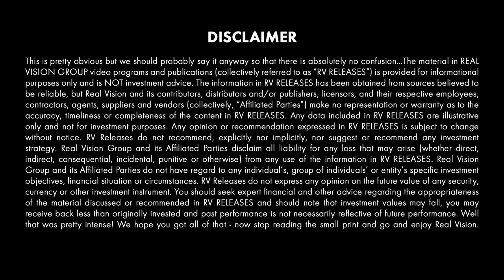The Worst Day of My Career (w/ Jared Dillian)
Jared Dillian, author of “The Daily Dirtnap,” sits down with Tony Greer, editor of “Morning Navigator Newsletter,” to explain how he navigated the most harrowing trading day of his career. This video is excerpted from a piece published on Real Vision on March 22, 2019 entitled “Failure as a Forerunner to Success.”

About Perfect Timing:
In this series, some of the biggest names in the financial industry share their experiences of getting it right at the right time. Hear about successful trades from the people who made them.

JARED DILLIAN: Every day, it was like Grand Theft Auto. You're in this like multiplayer video
game and you're just getting bombs dropped on your head every day. And that's what my life
was like for like four years.
I can tell you about the worst day that I had.
TONY GREER: Yeah, let's hear it.
JARED DILLIAN: And I even remember the date. It was February 27, 2007. And this was kind of
going into the financial crisis. The financial crisis, I would say, started the summer of '07. And
basically, we had had a period of time where the S&P was moving 20 basis points a day.
Extremely low vol, VIX below 10. Nothing going on. Just creeping higher every single day. No
volatility. And one day, we get to work and China had raised the reserve requirements. And if
you remember the ABX, the subprime mortgage index, the ABX had cracked. It was down 10
handles.
So I get to work, and the SPOOs are down nine points, something like that. Not outrageous, but it
was a pretty big move. And I barely sit down, and we get this call from an account in London that
wants to sell 400,000 EEMs premarket. And this is before EEM split, so EEM was like $120. Big
trade. And I had just seen this account like three weeks before. I was in London. This is their first
trade, so I have to show them a good bid. And I even remember, I think it was EEMs were like
118 last. I bid them 116, down about 2%. They decorated my bid, and they opened 114 offered.
TONY GREER: Yep, yep, yep. That's how that goes.
JARED DILLIAN: And keep in mind, this is really before a lot of high frequency trading and a lot
of liquidity. It was very hard to get out of that trade. By the time I got out, they were trading like
111. So we lost a couple million bucks on that trade. The market was down 3% or 4%. We were
getting pasted all day long. We had lost $2, $3 million.
Finally, the end of the day, I decide I'm going to be the hero and I'm going to try to pick a
bottom. And I literally stand up on the floor, I'm like, offer side bid, two million spies, call your
clients. And I'm making all this noise. Nobody hits me, so I sit down and I buy like 3,000 E-minis.
And then the trap door opens up and the market drops like 20 handles and Globex breaks.
Globex shuts down, and the only thing that's trading is the big contract. And the big contract is
trading like 10 up, 10 handles wide. And I'm longing all these deltas and I can't get out. Mark to
market I'm down like $5 or $6 million. And I literally sat there and I'm like, I'm going to get fired.
This is the day that I get fired.